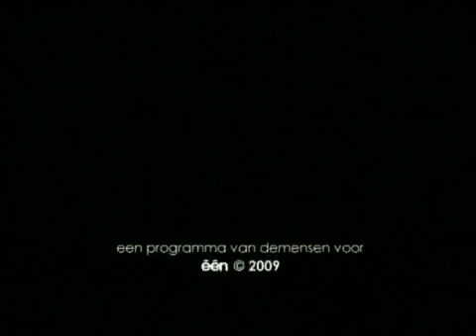Frank Raes best of Sportweekend, Studio 1